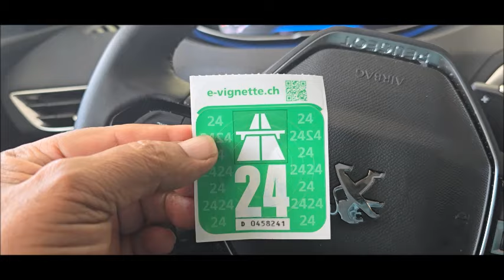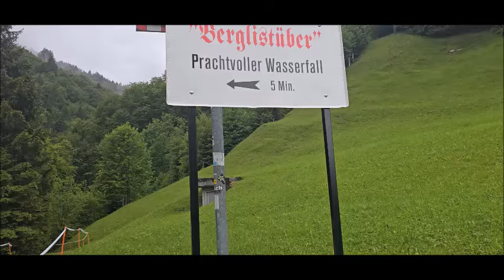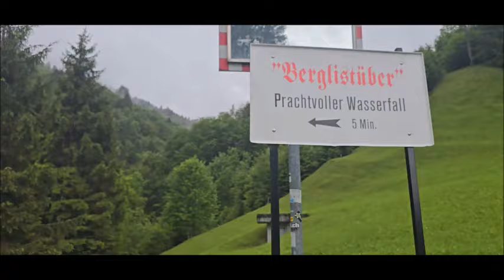سونجونجو و بعض الشلالات سويسرا 6 2024 Diesbachfall@bergli stüber waterfall@sonogno@stäubifall